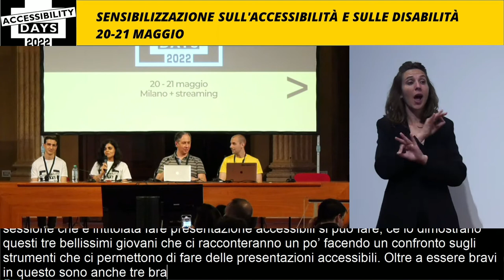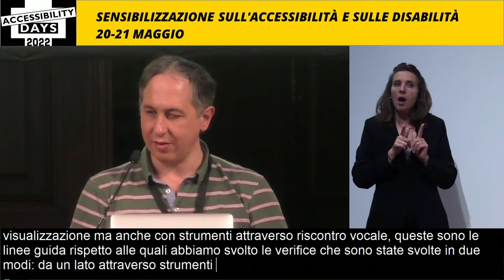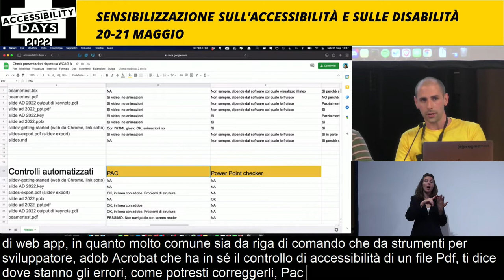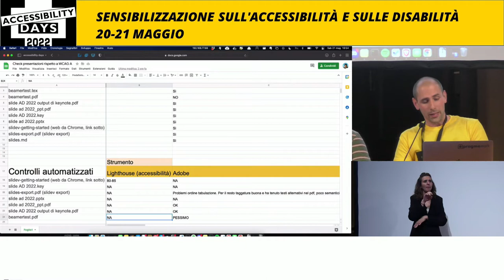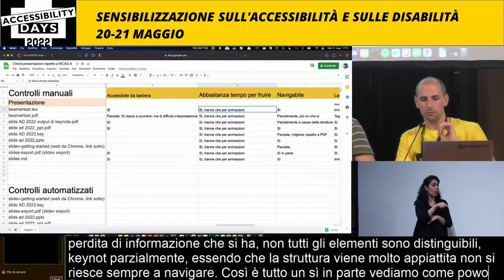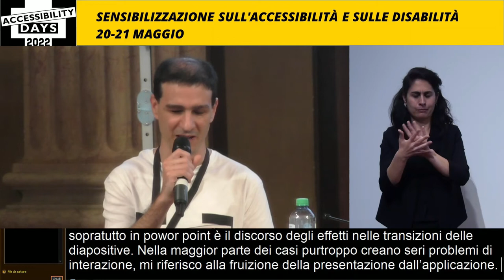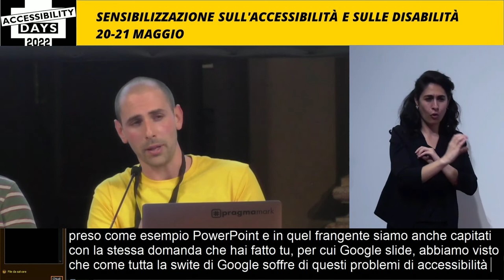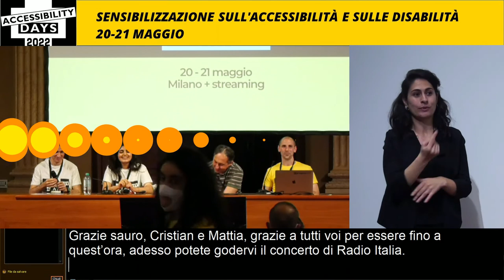Presentare in modo accessibile si può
▶️ SPEAKER
Mattia Ducci (Programmatore informatico)
Cristian Bernareggi (Università di Torino - Laboratorio Polin)
Sauro Cesaretti (Esperto di accessibilità e co-fondatore di Accessibility Days, membro dell'UICI)

▶️ ABSTRACT
Creare presentazioni significa sintetizzare e schematizzare e spesso si fa uso di immagini, infografiche, elenchi puntati. Questo lavoro di sintesi fa sì che una presentazione risulti molto utile sia a chi presenta per mantenere un filo logico del discorso, sia a chi la legge senza ascoltare chi la espone per coglierne i punti salienti.
Esistono molti modi per creare presentazioni: da programmi come Power Point a veri e propri linguaggi di markup come HTML, LaTeX o Markdown.
Quale scegliere? La risposta è: "dipende", ma ciò che è importante è che anche le presentazioni possono essere accessibili
In questo intervento rivolto soprattutto a chi crea presentazioni cercheremo di mostrarvi alcuni sistemi per crearle valutandoli rispetto a dei parametri come la facilità di apprendimento, il tempo necessario per creare una presentazione, la possibilità di personalizzazione e ultimo, ma non meno importante, il livello di accessibilità della presentazione risultante da ciascuno.